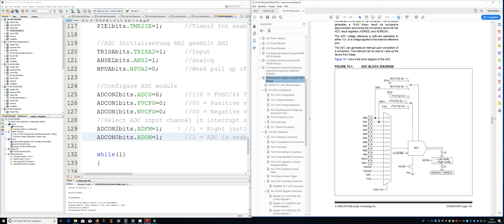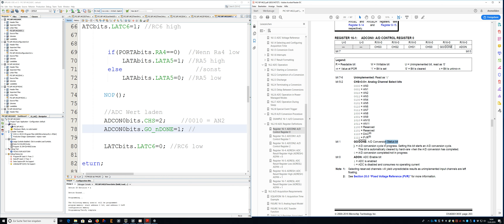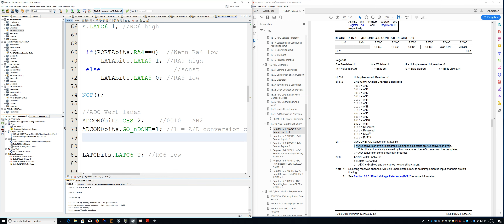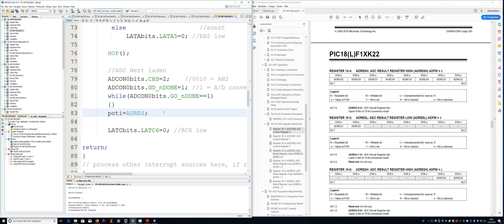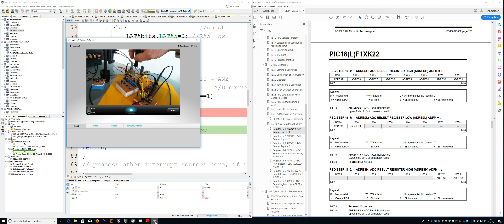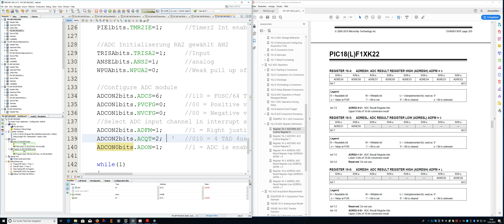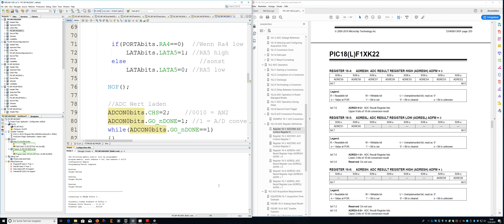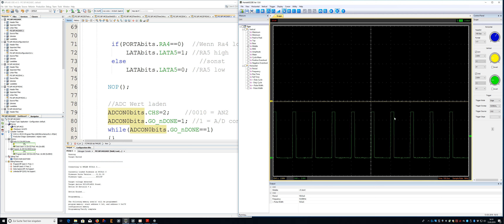011 ADC Configuration Teil 2 und Debugger